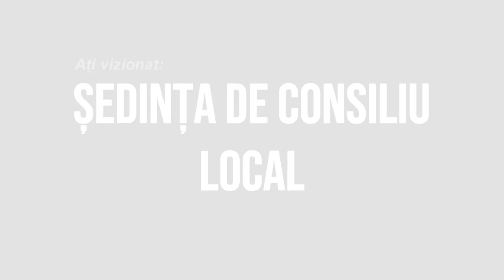LA BALCANI Sedinta Consiliului Local din 28 martie 2022 FILMARE EXCLUSIV TV UHD 4K